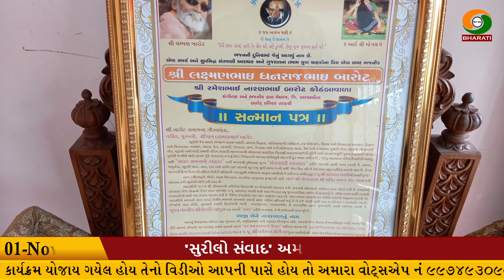Bahajan Samraat Laxman Bapu Barot Interview Life History Part 03-મોરારી બાપુ ની વાત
Title :-
મોરારી બાપુ ની વાત
મેં તો સુધી રે હૃદય થી તમને સેવિયાં
રુખડ  નું બિરુદ અને રૂખડ બાવાની વાત
સંતવાણી માં લગ્ન ગીત
સંતો નું લગ્ન ગીત
જોલી માં જાગીર -રચના  ની વાત
સંતવાણી માં આધુનિકરણ -અને ગીતો

Respondent :-Laxman Bapu barot

Singer :-Laxman bapu

Song :-
01-Sidh re jani ne tamne seviya
02-shanti pamade tene sant kahiye
03-Rukhad Bava tu halvo halvo
04-udo ne kunjaliyu-kunjaldi re sandesho
05-Sanj re padi ne jalar vaagi -Lagan git
06-Svyamwar sadguru na desh ma
07-Joli ma jagir
08-Or is dill ma kya rakha he tera hi nam
09-nind gai mohe chein nahi gaye
10-man ke tarang marale

All copyright :- Divy Darshan Bharati (DD Bharati) Bhakti Channel

DD Bharati Official Channel- DD bharati gujarati channel